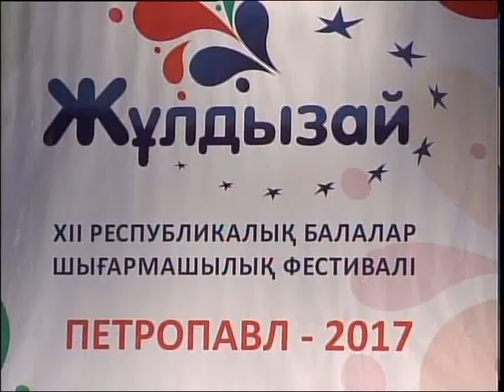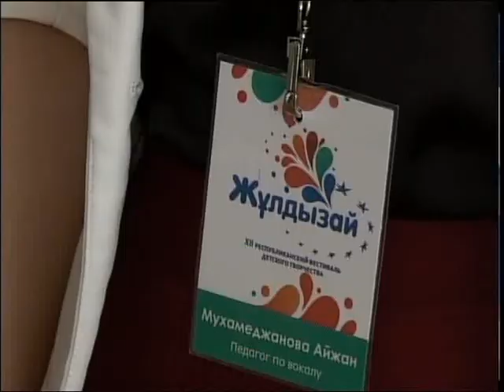Каз Фестиваль Жулдызай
Петропавлда «Жұлдызай» XIІ республикалық балалар шығармашылық фестивалінің облыстық кезеңі өтті. Сайысқа өңіріміздің түкпір-түкпірінен жиылған мүмкіндігі шектеулі 200-ден аса жерлесіміз қатысты. Таудай талапты жасөспірімдер 6 аталым бойынша сынға түсіп, көрермендерге өз шеберліктерін паш етті. Өнерлі ұл-қыздардың байқауын әріптесім Байболат Құлтанов әңгімелесін.